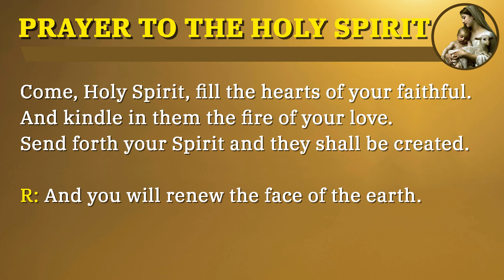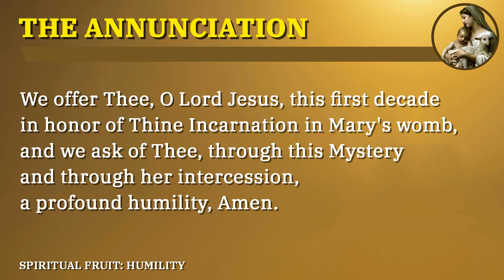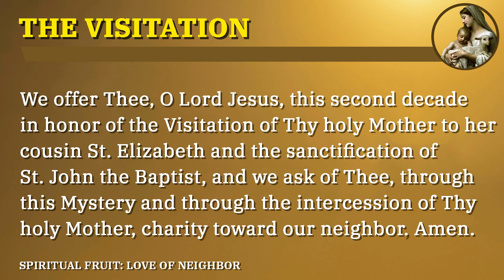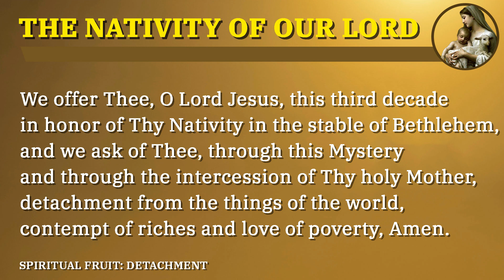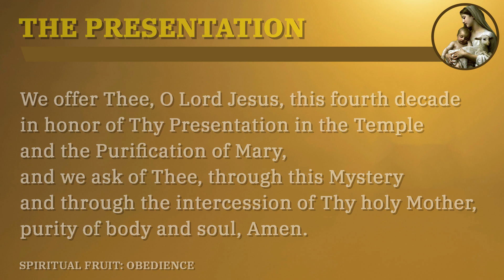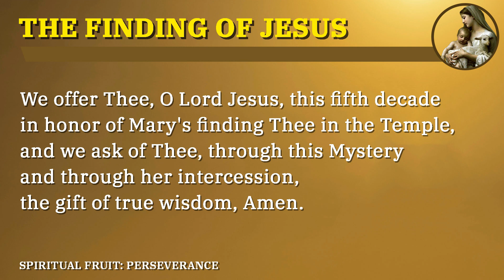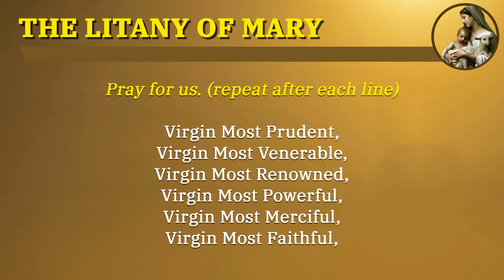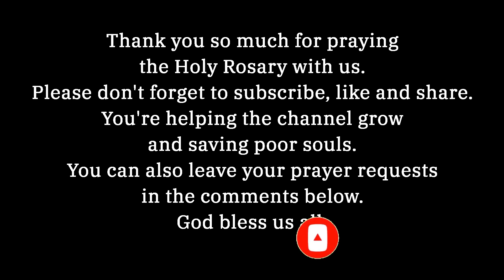MONDAY HOLY ROSARY 🤎 MAY 8, 2023 🤎 THE JOYFUL MYSTERIES OF THE ROSARY [VIRTUAL]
Today we'll pray the Joyful Mysteries of the Holy Rosary.

*Chapters*
00:00 - Intro
00:22 - Prayer to the Holy Spirit
00:55 - Act of Contrition
01:17 - Sign of the Cross
01:23 - The Joyful Mysteries Prayer Petitions
02:31 - Opening Prayers
04:54 - The Annunciation - 1st Mystery
08:50 - The Visitation - 2nd Mystery
12:51 - The Nativity of Our Lord - 3rd Mystery
16:51 - The Presentation - 4th Mystery
20:49 - Finding Jesus in the Temple - 5th Mystery
24:45 - Hail Holy Queen and Final Prayer
25:58 - Litany of the Blessed Virgin Mary
30:01 - St Michael the Archangel Prayer
30:27 - Memorare and Concluding
31:22 - Outro

*What's next?*

*Pray the Novenas of:*

You can also HELP Holy Rosary Today of making more quality videos by simply liking, sharing, commenting, watching the ads on our videos, and donating through Paypal.